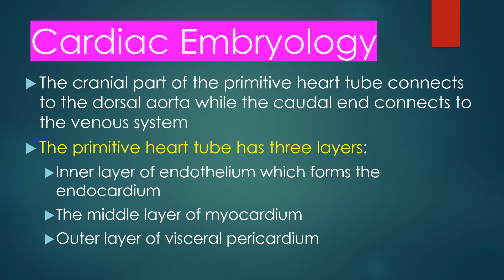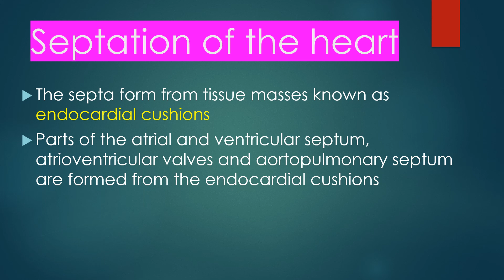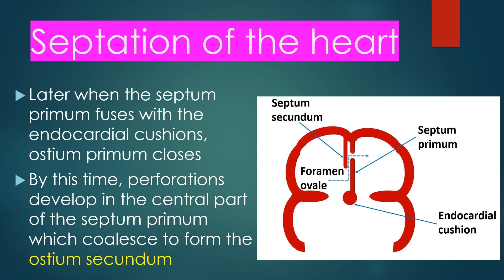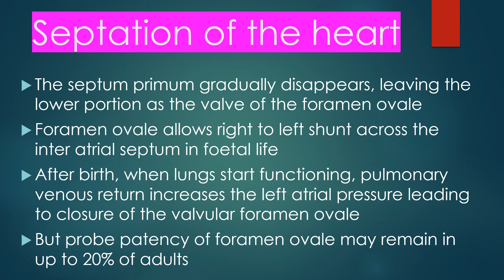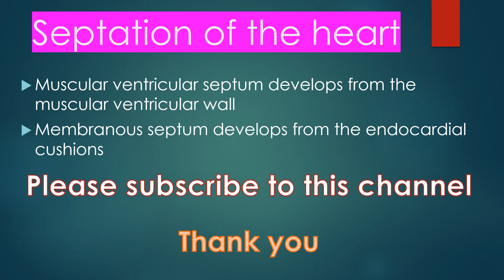Cardiac Embryology - Cardiology for Medical Students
Cardiovascular system is the first system to develop in the embryo. Cardiac progenitor cells develop into cardiac myoblasts. This topic covers the looping of the heart tube and cardiac septation with the formation of interatrial septum, interventricular septum and aorticopulmonary septum.